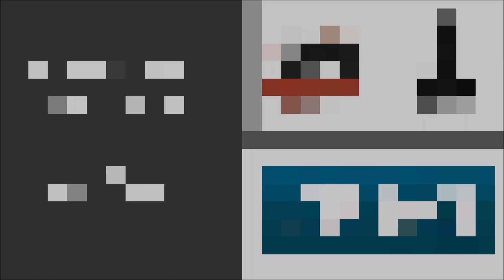Platinum Pools - The Brister Family Pool Rev - by Chris McKay